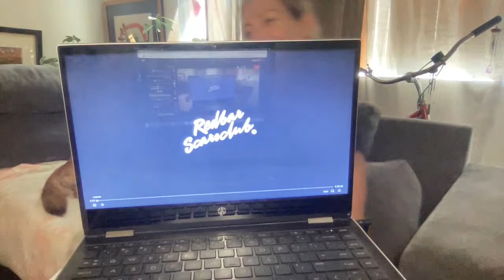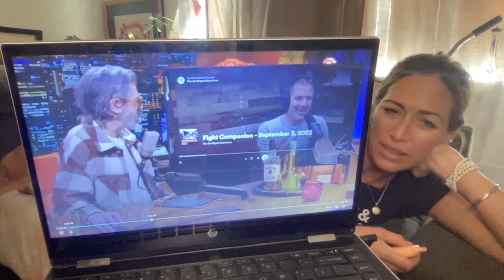season 20/ep. 12 (3)